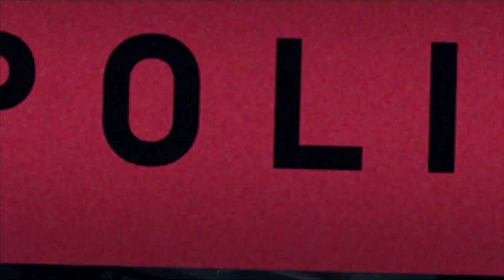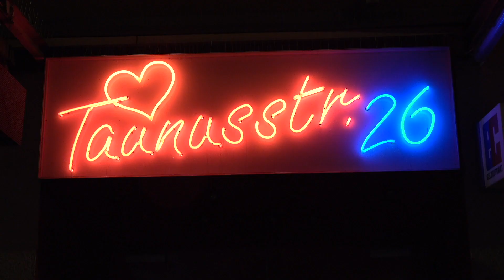Der Talk mit Katja und Claudia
Wie ist es als Darstellerin im Rotlichtviertel?

Diese Frage und viele mehr beantworten Katja und Claudia in ihrem Talk